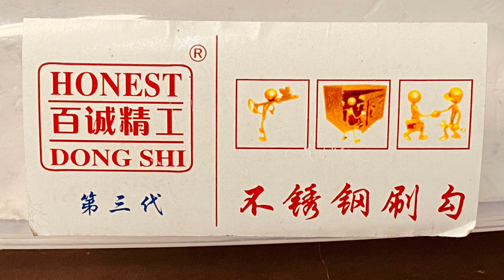China Lockpicking tool/crack padlock/Schlösser mit China tools öffnen/Tools aus China im Test/Lock